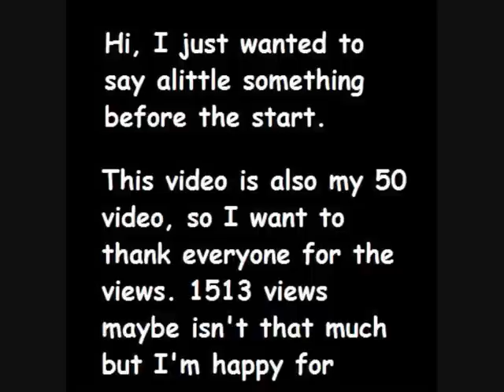The Sounds - No one sleeps when I'm awake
The Sounds new song "No one sleeps when I'm awake" from their new album "Crossing the rubicon!

The song and cover from album is owned by The Sounds, please buy their album too.

Lyrics:

I've seen people losing all of their faith
before they knew what they were looking for
I swore I'd never ever do it again
till this day

Words are all I have to give to you
you never seem to see it my way
Standing in the shadows I hear
people say

(Bridge)
I've got confessions to make
listen up
no one sleeps when I'm awake

(Chorus)
The dreams I dream
the song I sing for you
they're coming from my heart
is my message getting through?
You know it hurts so bad
just like i knew that it would
but I'd do it again
do it again if I could

I don't think you know what it's like
you should be careful what you're wishing for
and try to set your ego aside
you will find
a false piece of mind
you fall behind
and everybody's getting tired of you
people say

(Chorus)
and they're coming from my heart

Hey heeey heeey
i want you to know (know know know...)
hey hey heeeeeeeeeeeeey heeeeeeey

Cause the dreams that i dream
and the songs that i sing
when I lost myself and a different meaning
Shot down and post, imagine although it's
hundreds of dreams
Taking place around you

(Chorus)
It hurts so bad
but I'd do it again, I'd do it again if i could.

I'd do it again if I could!